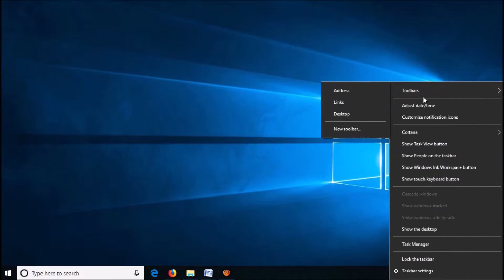How to Correct Time in Windows 10 Manually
To correct time in windows 10 manually, Click on the time and date shown on the taskbar. Then click on “Adjust Date/time”. In the next window, turn off the option “Set time automatically”. Then, Click “Change”. Now set the date and time you want. After setting the correct time, click on “Change”.
Please share with us your experience by commenting below..